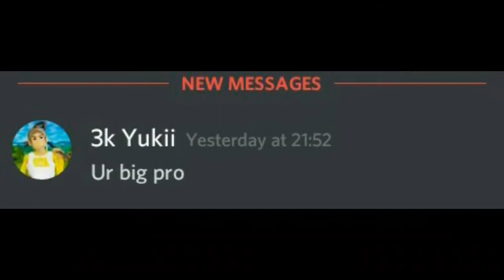Walked in 🚪 ft. YukiiSZN ( 1v1. lol montage)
Walked in montage,  this is one of my best montages yet

Edited on Mobile 📱

Animation by Vrizal
Render by Vrizal

Apps used :
VN
CapCut
Alight motion